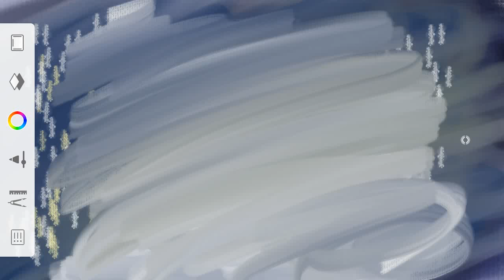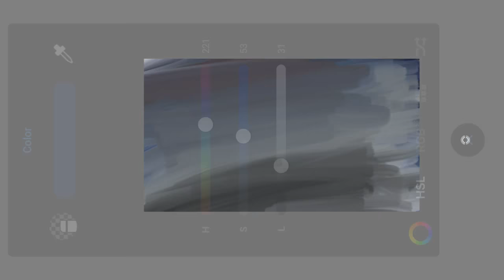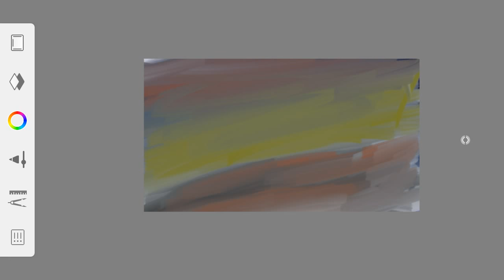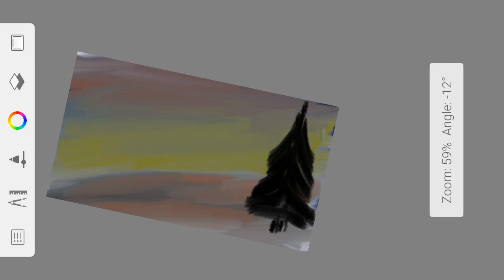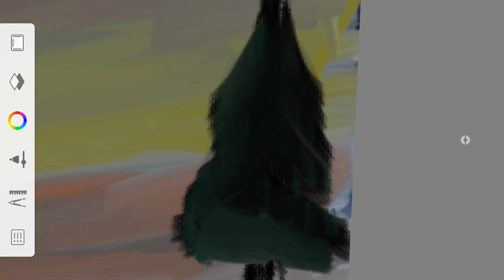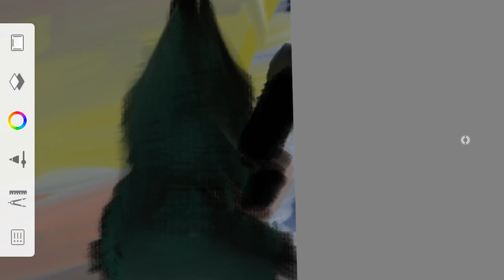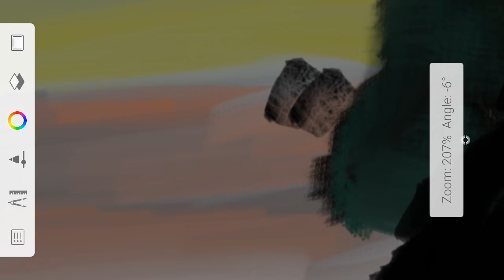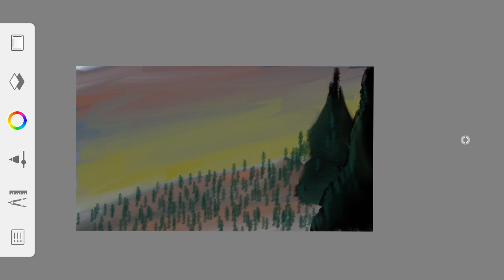The Horizon Sky Sunset and Forest Real-time Drawing (Auto-Desk Sketchbook) #11